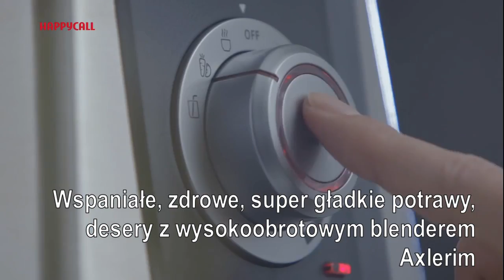Blender wysokoobrotowy Happycall Axlerim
Wysokoobrotowy blender, w stalowej obudowie Happycall Axlerim. Jeden z najlepszych koreańskich blenderów. Doskonały do przygotowywania zdrowych, smacznych potraw. Do kupienia na mocsokow.pl